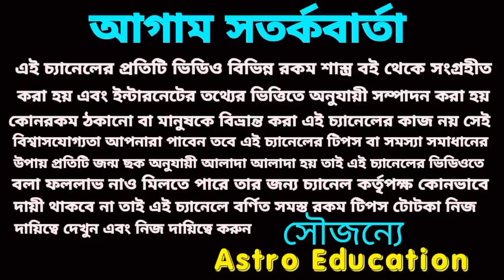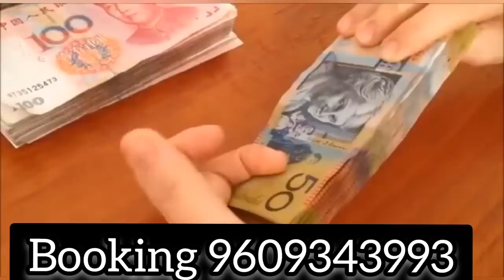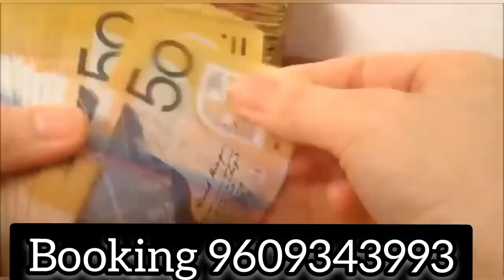এই রাশিগুলি শনি মহারাজের আশীর্বাদে বিশ্বে নতুন রেকর্ড গড়বে!